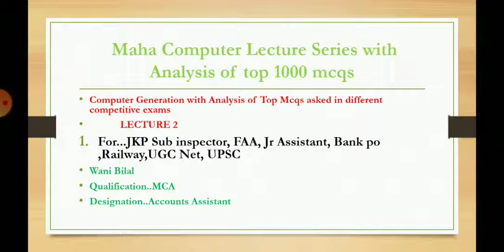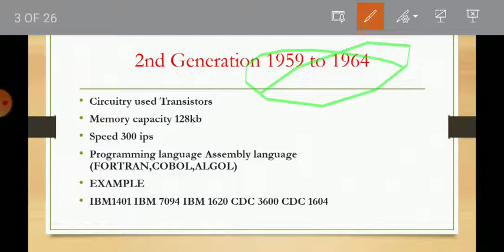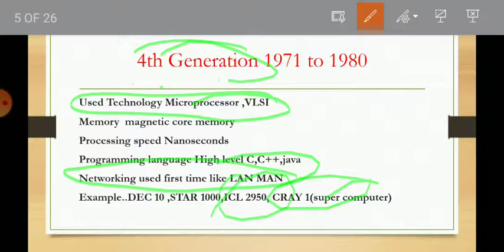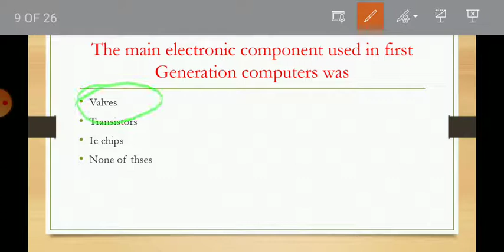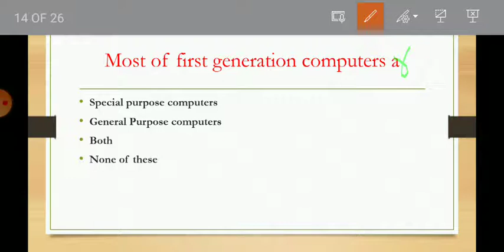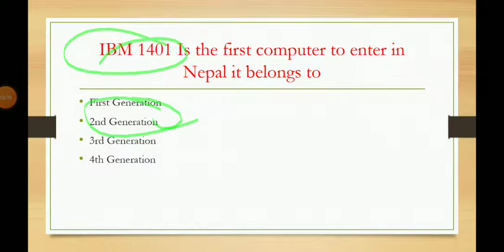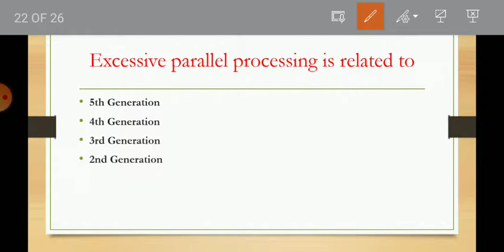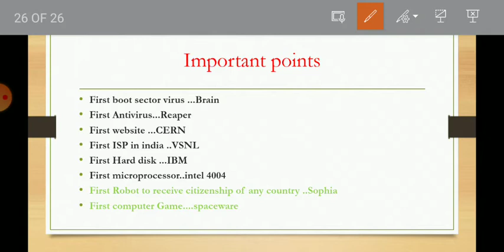Generation of Computer with Analysis of Top mcqs asked in different competitive exams